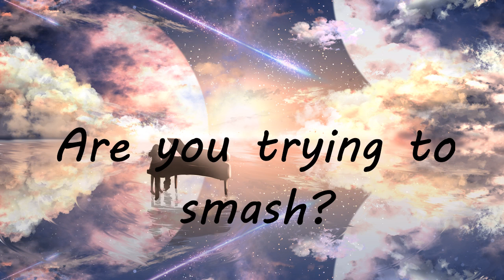Send this to your crush